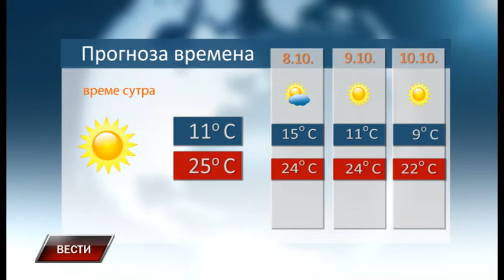Vesti 6 10 2018